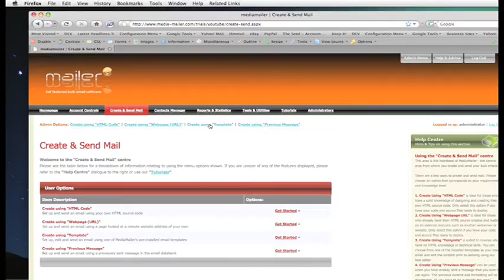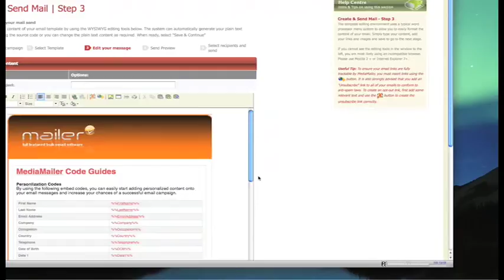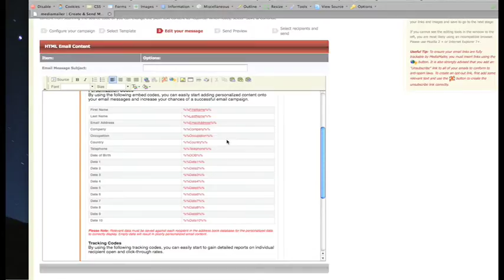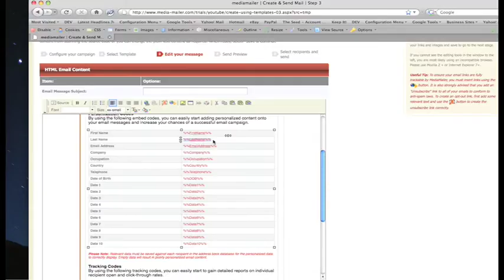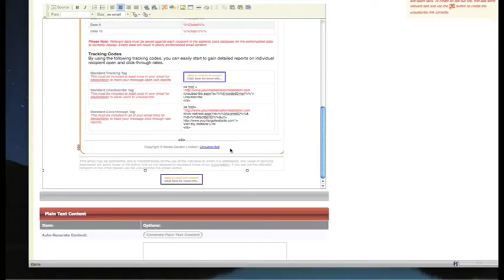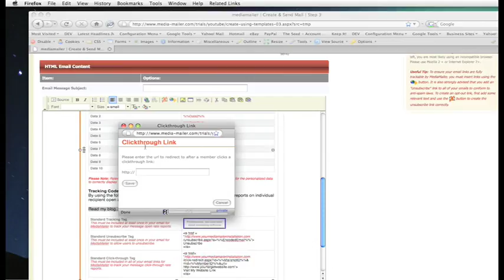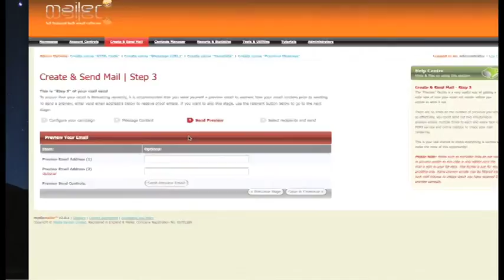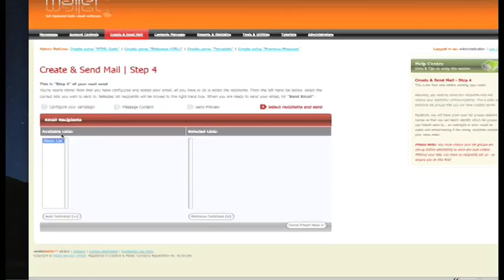MediaMailer - Send Using Templates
Learn how to send mass emails using MediaMailer v2.0's in-built full-colour HTML templates.